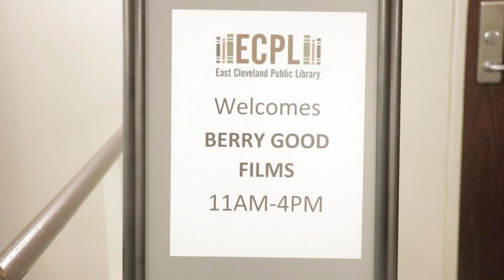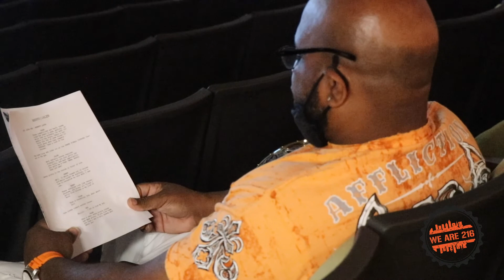Berry Good Films new film Workout Partners casting call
We Are 216 host Haz Matthews going behind the scenes of the open casting call. ~An MF Production